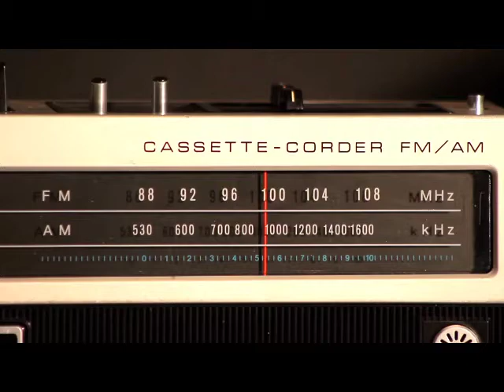What about the Trinity Part 2 - NOD Episode 146 - Audio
Discipleship on Fire book